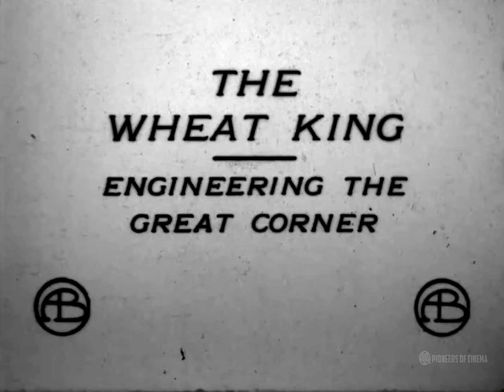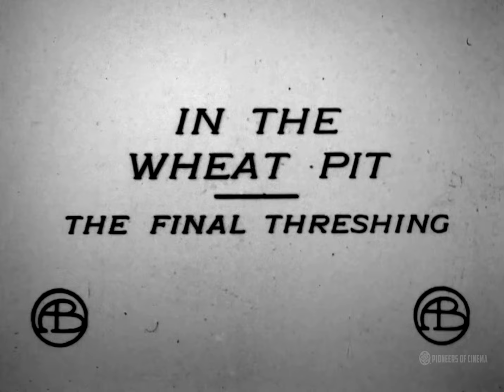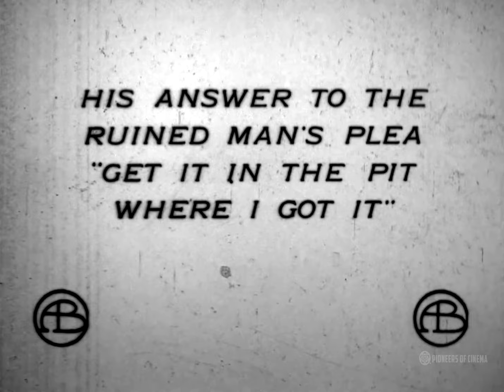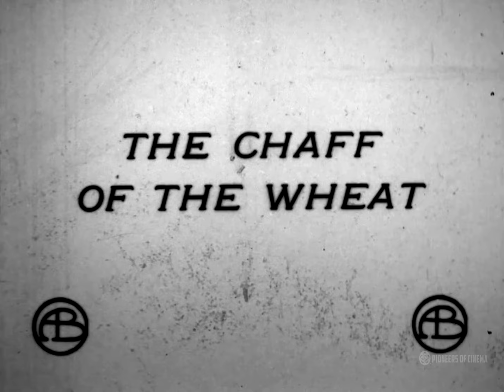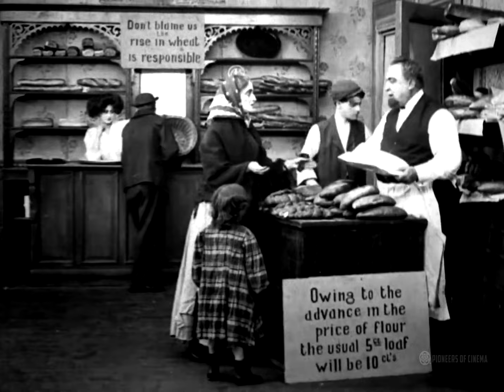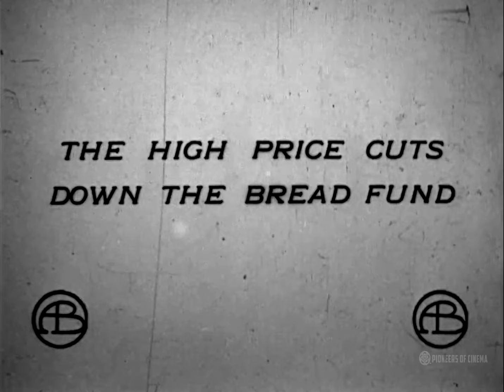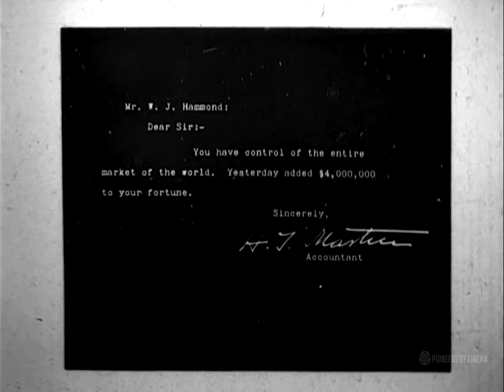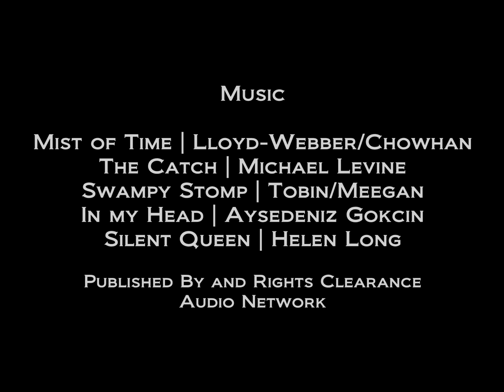DW Griffith's A Corner In Wheat - 1909 - New Music Score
Directed by legendary cinema pioneer DW Griffith who went on to make mammoth  feature films such as Intolerance, and The Birth Of A Nation.
Griffith was, along with Chaplin, Pickford, and Fairbanks the founders of United Artists.
This film was said to be the first film reviewed by The New York Times and one of the first to feature cross-editing.

This version is presented with reduced heavy scratching and imperfections of the original print and with a new music score.

D.W.Griffith's condensed interpretation of social conscious novelist Frank Norris's The Pit is an early and beautifully crafted example of what incredible influence film could exert in conveying its message to the masses.

A Corner in Wheat is a clear and concise portrayal of Capitalistic greed as Griffith masterly employs the early tools of the trade to convey and condemn the repercussions of such action. It is early juxtaposition at its best as cross cuts between the have and have-nots with well paced editing and striking compositions (the wheat field scenes are right out of Vincent Millette) that graphically illustrates the imperfection of the system.

There is a powerhouse finish rich in irony in this subversive work by the aristocratic Griffith that clearly must have inspired and influenced the work of the great Russian Socialist directors and by doing so adds final irony to this early work of pure cinema.
st-shot IMDb